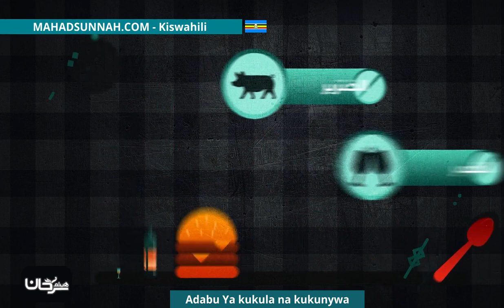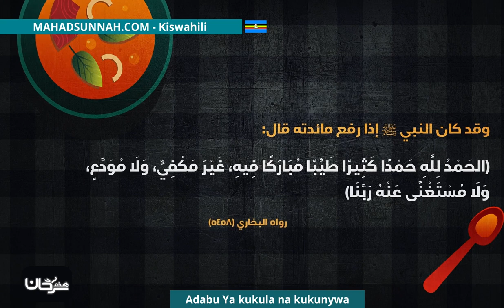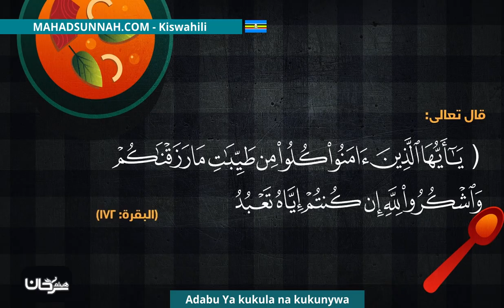Adabu Ya Kukula Na Kukunywa آداب الطعام والشراب